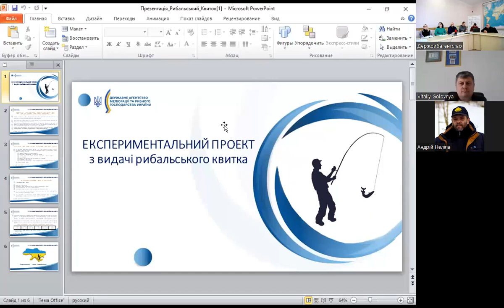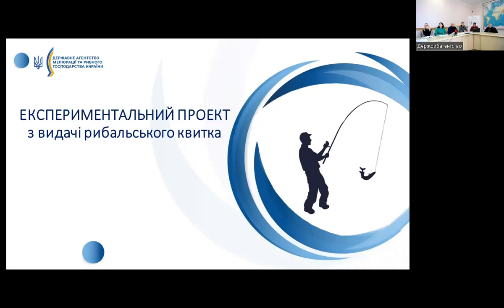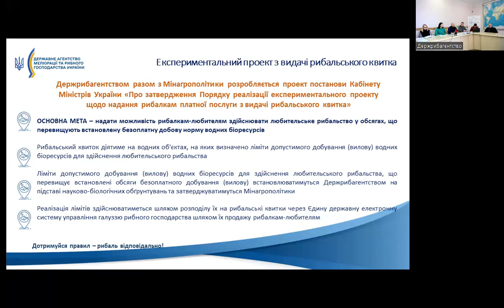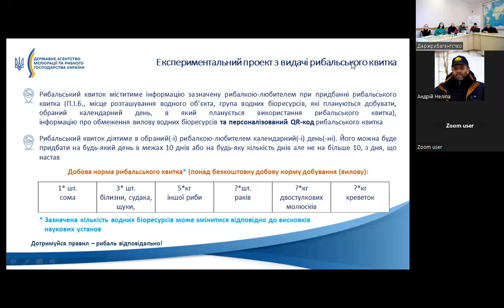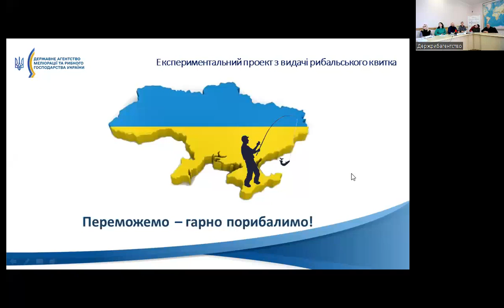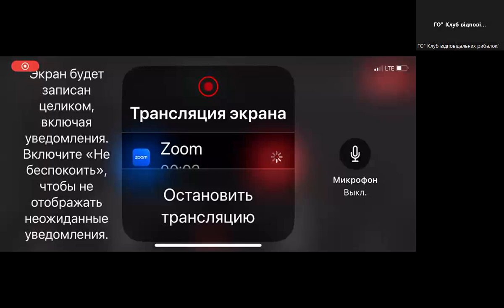Рибальський квиток: нові можливості любительського рибальства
Запровадження рибальського квитка, розроблення алгоритму його отримання, можливість вилову риби рибалками-любителями понад добову безоплатну норму вилову розглядали учасники круглого столу, який був організований Держрибагентством 10 березня 2023 року у zoom-форматі.